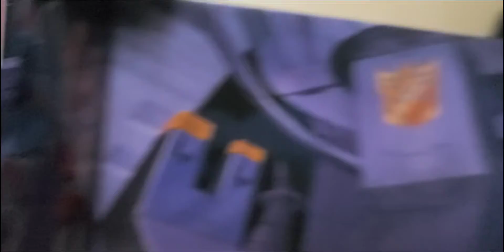Transformers : Rise Of Galvatron Chapter 2 : a New Hope | Offical Trailer - "What Ive Done"